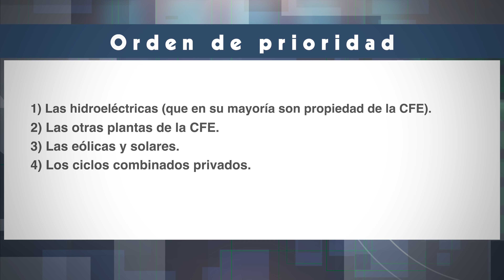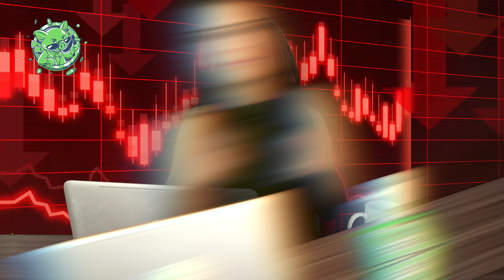NoticierOINK | Noticias del mundo que pueden IMPACTAR en tus finanzas | Sofía Macías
NoticierOINK, las noticias que no debes dejar pasar porque afectan a tu cartera, y en esta edición veremos

0:35 ¡Bitcoin llega a nuevos máximos históricos!
1:58 La euforia por GameStop, y la opinión de Jonathan Álvarez, especialista en inversiones
4:25 ¡Ya hay dos fintechs autorizadas en México!
7:48 ¡Ya empiezan a vacunarse las personas en el mundo!
9:50 Por primera vez una  mujer estará a cargo de la Organización Mundial del Comercio. Y para esto contamos con el comentario de Karla Huerta, directora de Jóvenes Emprendedoras de la Asociación Mexicana de Mujeres Jefas de Empresa.
11:25 ¡La fundadora de Bumble es la nueva multimillonaria más joven!
12:39 Reforma a la Ley de la Industria Eléctrica. ¿En qué te afecta? Nos lo cuenta, Rosanety Barrios, financiera y experta en energía.
16:32 ¡Vuelve a bajar la tasa de interés de Banxico!
18:48 Aumentaron los inversionistas en México
Vuélvete un inversionista, empieza por aprender los básicos de las inversiones con este ebook gratis 💰
 19:27 EXTRA:  ¡Empieza a pedir tus constancias para tu declaración anual de impuestos!

Lee más en el Pequeño Cerdo Capitalista, CAPÍTULO 1 GRATIS AQUÍ➡️